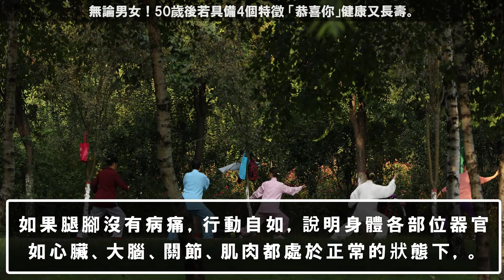無論男女！50歲後若具備4個特徵 「恭喜你」健康又長壽。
長命百歲，萬年富貴，這應該是每個人所期待的美好願景。

古話說「五十而知天命」，意思為50歲的時候已經不得不認命了。

這句話又可以解讀為，50歲的時候，人的生活狀態已經基本確定下來。

這時候是不是長壽體質，基本已經可以判別出來了。

長壽體質有哪些特徵

1、腿腳無病痛

身體一旦染上疾病，不管大小，都會使人顯得分外憔悴。

特別是腿腳，老人一旦腿腳染上疾病，影響走路，大多數都不願意再行走，更是加重了腿部的退化。

如果腿腳沒有病痛，行動自如，說明身體各部位器官如心臟、大腦、關節、肌肉都處於正常的狀態下，

這時候的中老年人會更注重活動，不因身體不適而導致運動量減少。正是響應了那句話「腿好腳好身體好」。

2、大小便正常

許多人會留意到，當生病了去看醫生時，特別是中醫門診的醫生一定會問及到大小便情況。

大小便是我們體內排洩出去的廢棄物，在體內走了一遍，最清楚身體的情況。

許多老年人會有便秘的情況，這往往正是許多慢性疾病的潛在信號。

如果五十歲以後，排便情況正常，不會出現異樣，排便過程也很順利，那麼意味著你擁有一個長壽的身體。

3、吃得好，睡得香

吃得好不是說飲食一定要精細，大魚大肉，山珍海味，而是到了50歲之後，

依然可以健康順利地進食。吃得好代表著胃口好，沒有腸胃方面的不良疾病，

沒有口腔方面的困擾，同時也反應了擁有一個健康的身體狀態。

4、心情好，氣色佳

一個人身體好不好，從面部最能反應出來。氣色紅潤有光澤，

代表這個人的精神情況和身體情況都處於非常不錯的狀態。

如果表現出面色萎黃，面黃肌瘦，代表這個人身體狀態不好，甚至是處於疾病狀態。

怎麼做才可以變得更長壽

多串門

作為社會交往的一種形式，串門可使老人變得性格開朗，並且多結識一些朋友，

使他們在晚年依然擁有一個良好的社交圈並繼續保持年輕時關心他人、樂於助人等優良品德。

多動腦

對於老人參與諸如電腦、象棋、外語等注重動腦的活動，美國家庭總是予以全力支持，

並提供方便。這是因為，讓老人多參加這類活動，不僅可豐富他們原本較為單調的晚年生活，

而且這類活動本身就是鍛煉大腦的「體操」，長期堅持可有效預防大腦功能的衰退，

甚至還能延緩或遏制老年痴呆症的發生。

多說話

通常人們不喜歡老人「嘮叨」，美國家庭卻主張老人應多多說話，

而且說話的對象還應不局限於家人和朋友。美國人普遍認為，

多說話一可幫助活躍老人業已變得遲鈍的思維，

二可為老人提供獲取許多寶貴的信息和知識的機會，三可充實過於平靜的老年生活。

多參加運動

參加多項體育鍛煉（如既喜歡散步又堅持游泳或騎車）

可大大減少運動時可能出現的乏味和疲勞，由此做到鍛煉的「持之以恆」。

多投身大自然

讓老人有機會投身於大自然的懷抱有助於身心兩方面的健康，

故只要條件許可，美國家庭便為老人的旅遊或戶外活動提供可能和方便。

【相關影片】

收藏！！